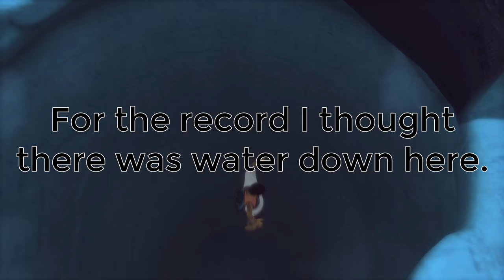Let's Play The Last Guardian (Blind) part 33: Shield Power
It's not only used for Trico's tail laser, but also to solve puzzles. Like operating mechanisms